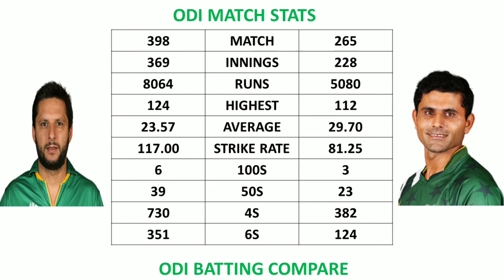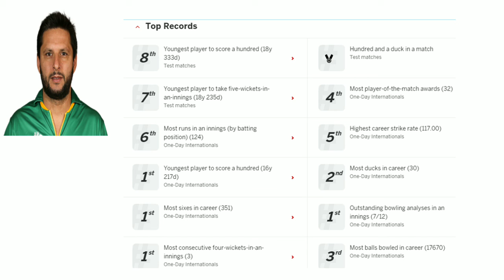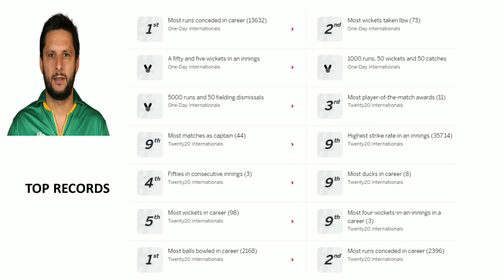Shahid Afridi Vs Abdul Razzaq Comparison Stats Test ODI T20I sports Unity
Shahid Afridi vs Abdul Razzaq